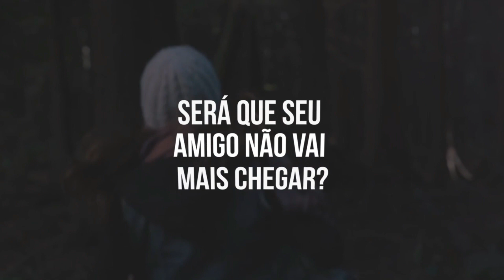Esse louvor vai falar com você • Planos de Deus • Rafaela Monteiro Single 2019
Contatos: ETHERNIZE MUSIC

Cantora: Rafaela Monteiro
Composição: Anderson Freire
Produção Musical: Kely Schimidel
Distribuição: Kaná Music

CONTATOS COM A CANTORA/AGENDAS:
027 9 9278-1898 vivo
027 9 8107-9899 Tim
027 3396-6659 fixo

°LETRA
Pode ser hoje o milagre
Está nos planos de Deus
O tempo não apaga o que Ele mesmo escreveu
Se ainda não aconteceu, não pare de adorar
É porque é plano de Deus

Nem tudo acontece como a gente quer
Não pare de adorar, não perca a sua fé
O mestre já está a caminho
Aquilo que está morto vai ficar de pé

Deus sabe o tempo e a hora certa de agir
Muitos te questionam onde Ele estar
O luto já durou quatro dias
Será que seu amigo não vai mais chegar

Planos de Deus • Esse louvor vai falar com você •  Rafaela Monteiro Single 2019
Single 2019 • Esse louvor vai falar com você • Planos de Deus • Rafaela Monteiro